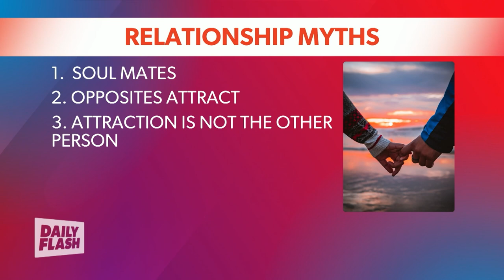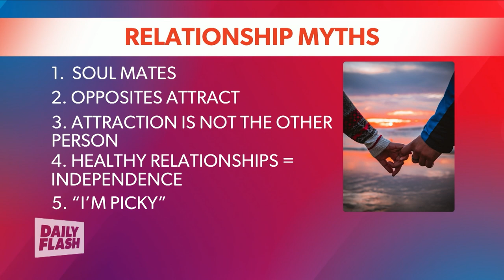Myths About Love & Relationships | Vincent Genna | Daily Flash